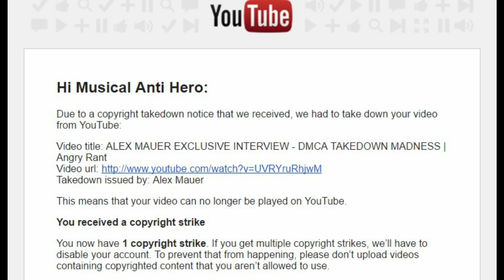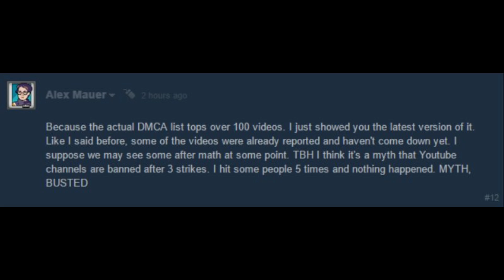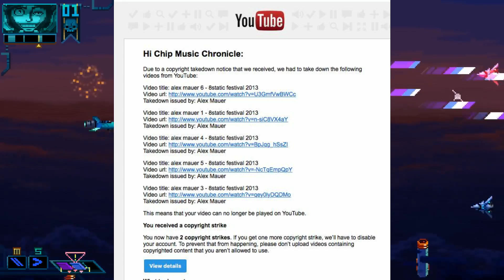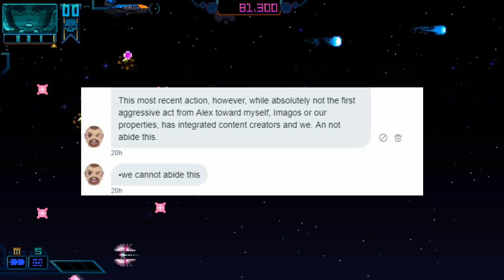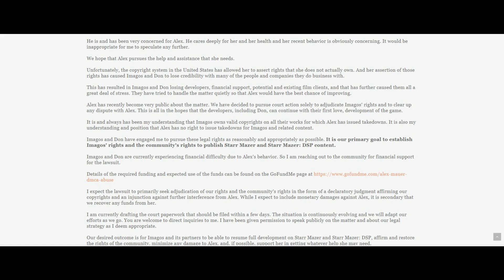Alex Mauer DMCA Update: Imagos gets litigious